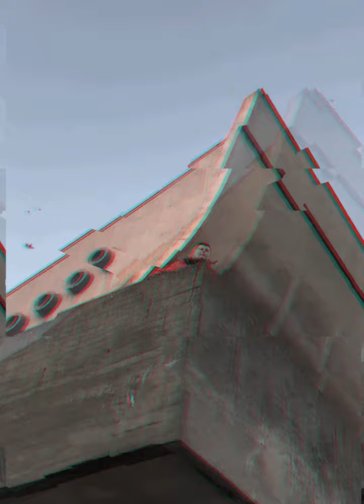7SEAL - TIK TAK feat. Auroch & Erwa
TIK TAK pilki TIK TĄ 🔥

Visos teisės saugomos.
Stay Evil Records